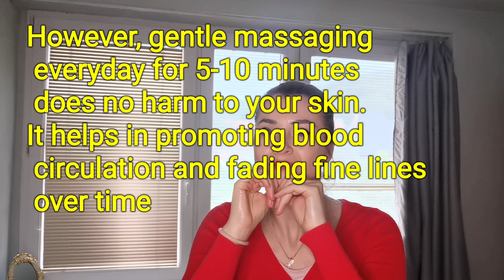another day of beauty challenge, Face Exercises +Facial Massage +Gua Sha Face Massage 4 confidence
Does exercise increase face glow?

"Exercise, by getting the heart rate up and improving blood circulation, can help to deliver oxygen and nutrients to the skin which keeps the skin healthy, promotes collagen production, and promotes new skin cells which keeps the skin looking glowing and is also helpful for anti-aging

How can I have a beautiful face?

Unlock Flawless Skin With These Simple Beauty Tips For Face

Wash your face twice a day.

Massage your face.

Wear sunscreen everyday.

Use a face mask regularly.

This video is another one of the beauty challenge days

Face yoga and face massage also Gua Sha every day
This set is to make you feel better and look amazingly sexy&youthful
It gives glow to your skin

Just follow me on the video

You are wonderful guys ❤️💞

Be beautiful ❤️Be you 💋